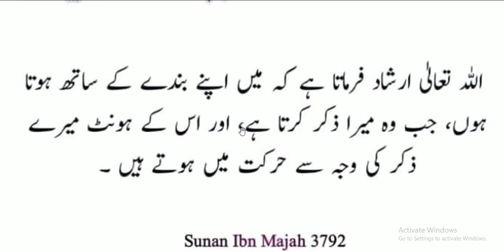Hazrat Muhammad ﷺ Ne Farmaya | اللہ تعالٰی اپنے بندے کے ساتھ کب ہوتا ہے